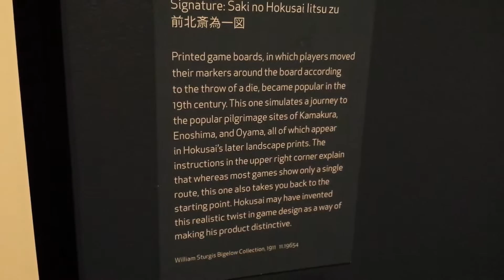VEDiA 2015 Wombat's Day 24: Aaaaht.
Wherein we find culture at the Museum of Fine Art in Boston. We spent time in the Hokusai gallery and in the exhibit of several Leonardo da Vinci drawings. Includes bonus Buddha at the end.